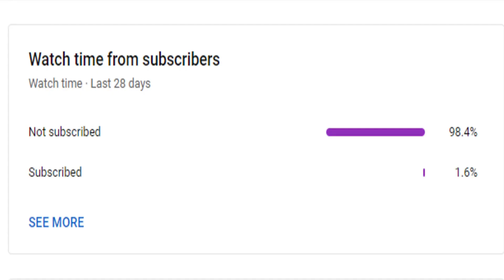தனி ஒருவன் 2 படத்தில் மாஸ் வில்லன் | யாருன்னு சொன்னா Shock ஆயிடுவீங்க | Thanioruvan 2 | Mercel News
Also, Like and Follow us on:
Mercel News